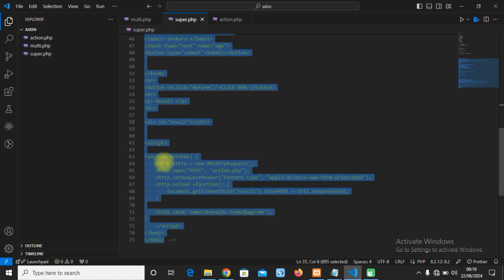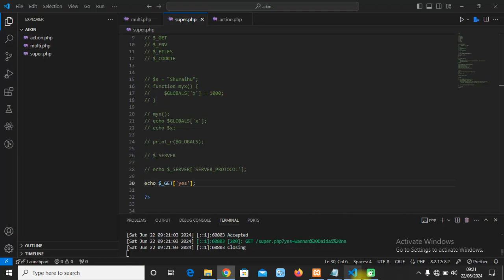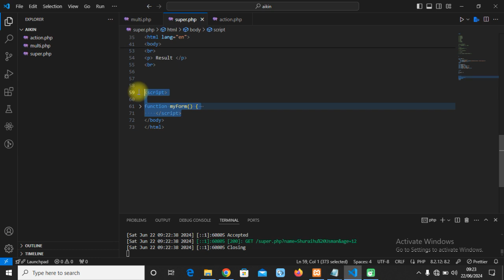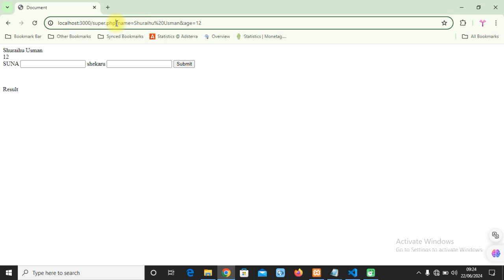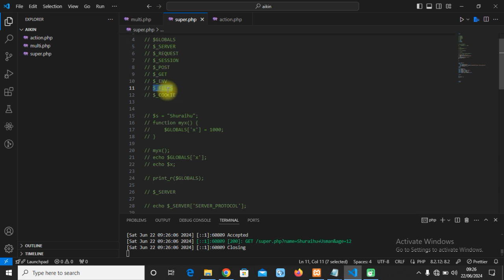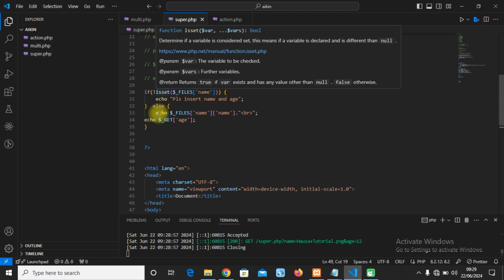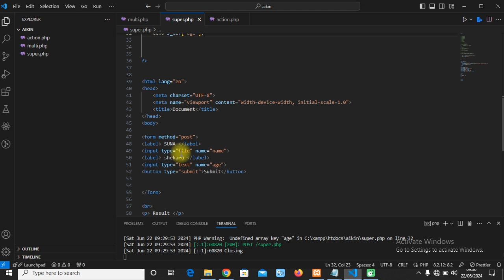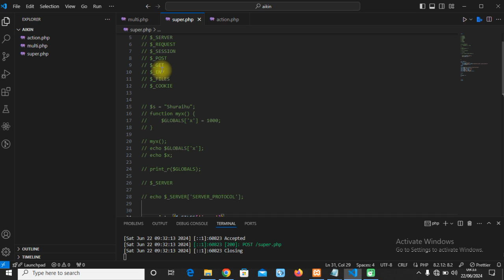46 GET GLOBAL VARIABLE - PHP FROM ZERO TO HERO IN HAUSA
46 GET GLOBAL VARIABLE  -  PHP FROM ZERO TO HERO IN HAUSA